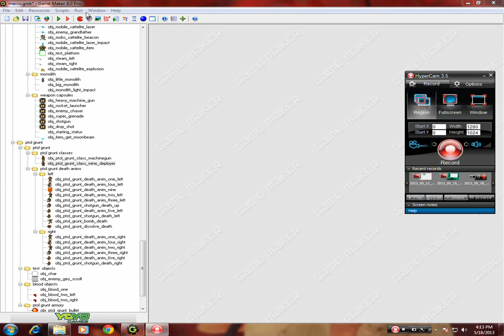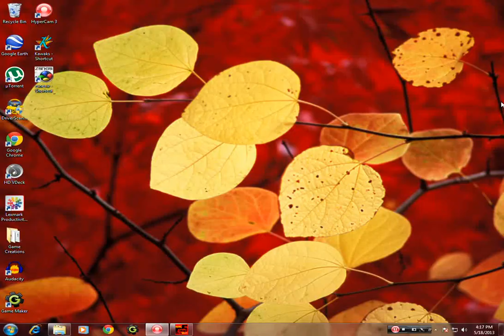Metal Slug Five Elite Heavy Weapons Test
Finally! the heavy weapons are now available! (other weapons are still on the making)
Heavy Weapons + Speeder = Pure Epicness :P